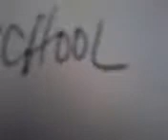..der Peofessor, Gaboh.